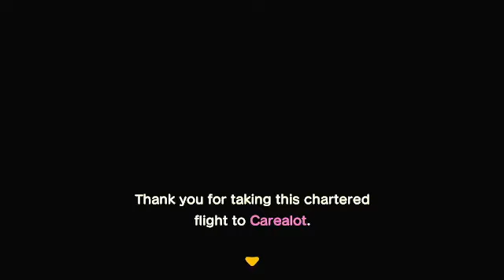Pico creating her home on Care a lot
my daughter moving on to Care-A-Lot Island and setting up her house